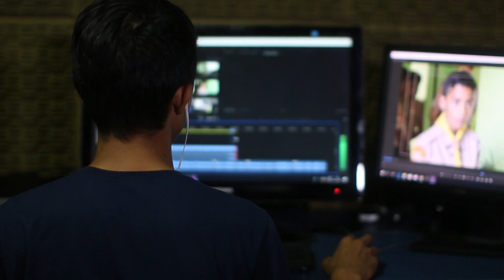Earn Money while studying: 30 Lucrative Money-Making Ideas | Gospel Ikpotokin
Discover a diverse range of opportunities that cater to your unique skills and schedule. Whether you're looking for part-time gigs or flexible online ventures, I've got you covered. From leveraging your medical knowledge to exploring entrepreneurial ventures, I leave no stone unturned in my quest to help you maximize your earning potential.
The various avenues, including medical research opportunities, tutoring and mentoring, medical writing and editing gigs, medical transcription, virtual assistance for healthcare professionals, and so much more. My curated list will empower you to make informed decisions on which avenues align best with your interests and goals.
Whether you're seeking financial independence, want to alleviate the burden of student loans, or simply desire extra income to enhance your medical school experience, this video is your ultimate guide to generating income as a medical student.

⏰Timestamps
00:00 Introduction
01:49 Tutor
04:26 Blogging
06:24 Online jobs
08:15 Side business
08:56 Research assistant
10:12 Master of ceremony
12:00 YouTube channel
14:23 Cinematography and video editing
16:31 Graphics designing
19:02 Photography and photo editing
20:40 Writing and publishing books
22:18 Surveys and focused groups
23:18 Phlebotomist
23:48 Uber driver
25:44 Join an organization
27:28 Blood donation
28:44 Web designing
30:28 Affiliate marketing
31:59 Medical school essentials
33:06 Research data analyst
34:37 Copywriting
36:40 Offering vital signs checks
38:10 CV, Personal statements and Statements of Purpose writing
39:38 Digital products
40:46 Catering/baking
42:10 Printing and photocopying services
43:05 Delivery agent
44:12 Laundry and dry cleaning
45:08 Fashion related
46:10 Scholarships

WHO AM I:
I am Gospel, a medical doctor, a YouTuber, an author and a medical students coach. I make videos that explore the strategies to live a successful, productive and happy life in medical school right from the beginning to the end. Let's take a walk together.